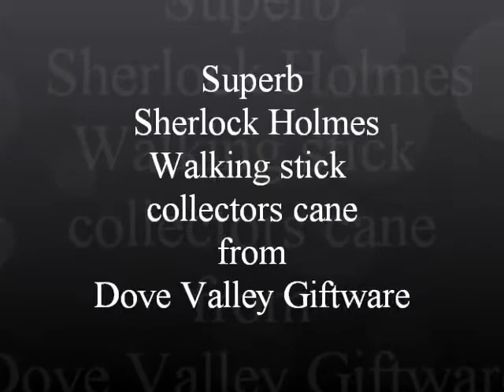Sherlock Holmes walking stick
Sherlock Holmes walking stick collectors cane